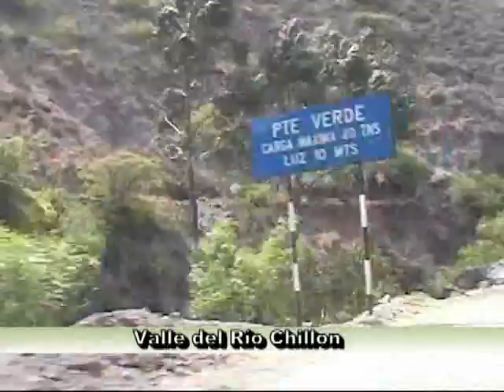Canta Pasco Peru.Sara Sara y Giancarlo Verne "el amigo trekero"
viaje Can ta - Pasco. Conciendo del Peru con Sara Sara y Giancarlo Verne el amigo trekero